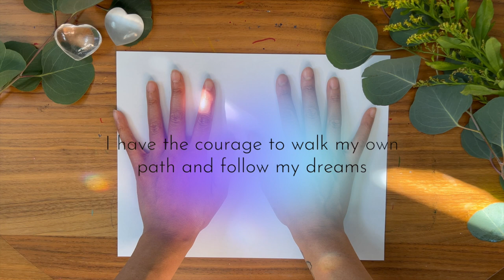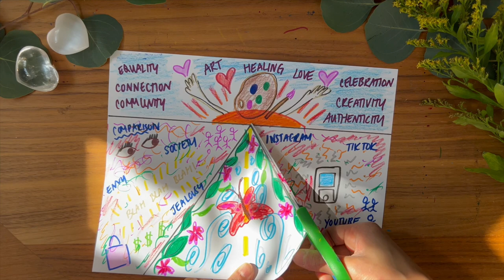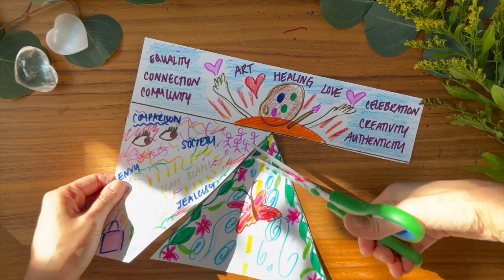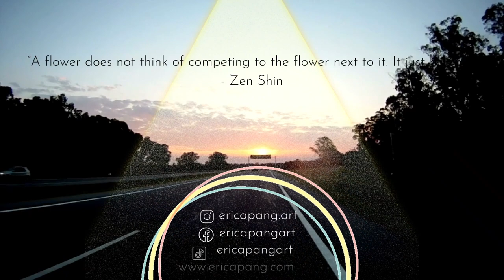Therapeutic Art Activity to Focus on Your Path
THERAPEUTIC ART ACTIVITY TO FOCUS ON YOUR PATH// One of the most important lessons I’ve learned is the power of focusing on your OWN path. We live in a world full of distractions from so many external sources. We look outward and start to question ourselves. The truth is, the outside world is never going to change and it will only get busier. But what we can change is ourselves and our relationship to it. Follow along in this step by step Therapeutic Art Activity where you will be guided to narrow down your focus on your goals and dreams.

//WORK WITH ME  - 1:1 ONLINE THERAPEUTIC ART SESSIONS:
Do want to discover more of who you are? Creating art and expressing ourselves helps to reveal who we are and what we need in order to heal. I am here to nurture your Creative spirit and guide you on your journey of healing.

//BOOK a free 30 minute discovery call with me to see if we're the right fit: